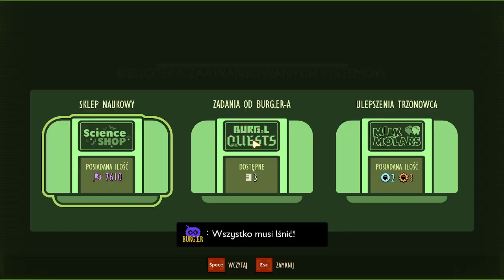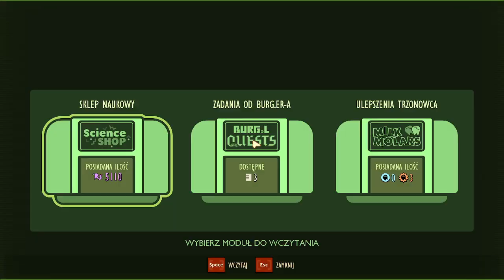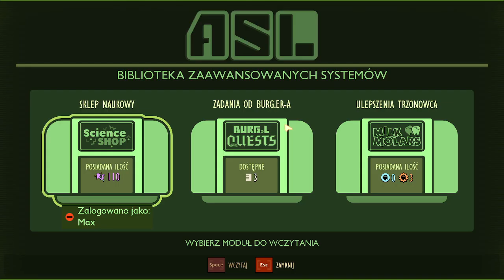Grounded #44 | Odblokowaliśmy piec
Gameplay z gry Grounded. Zapraszam do oglądania i oceniania serii.

Grounded to gra survivalowa, w której jesteśmy pomniejszeni do rozmiarów małych owadów. Jesteśmy zmuszeni do walki o przetrwanie, zaspakajając głód, pragnienie i inne potrzeby.